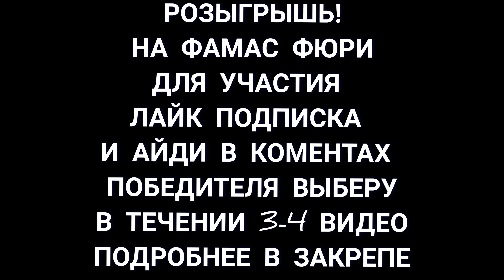ВСЯ БОЛЬ СТАНДОФЕРОВ В ЭТОМ ВИДЕО🤧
Привет мой друг!

Рад что ты кликлул на видео😚

Помоги добиться моей цели🤩

Осталось совсем чучуть,давайте поднажмём!🥰